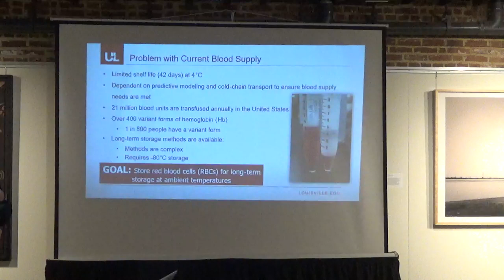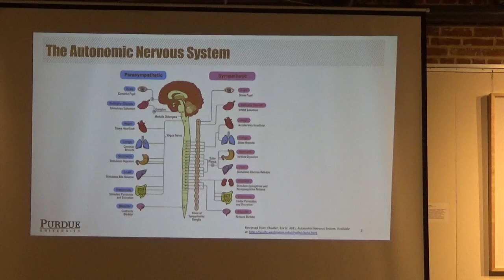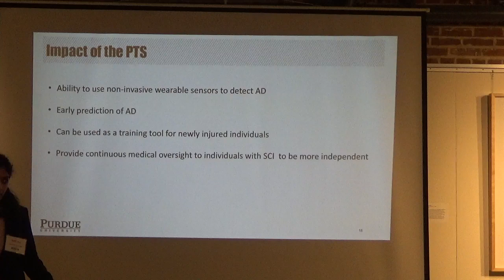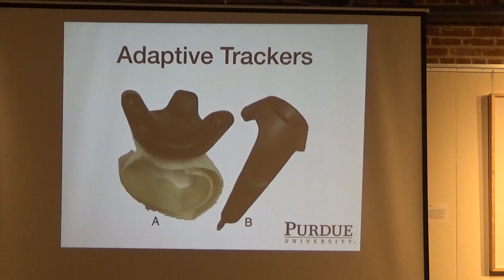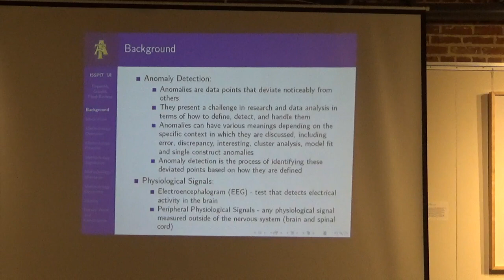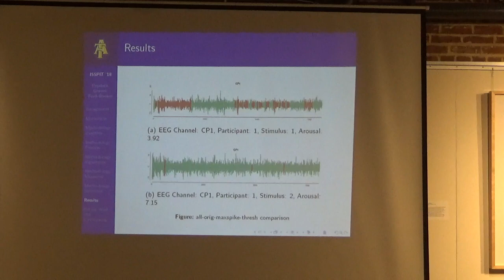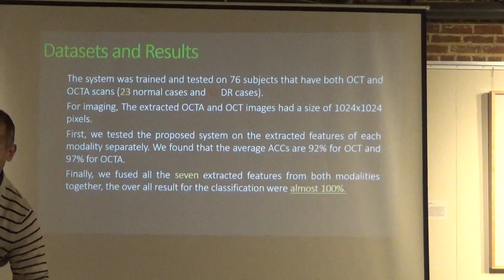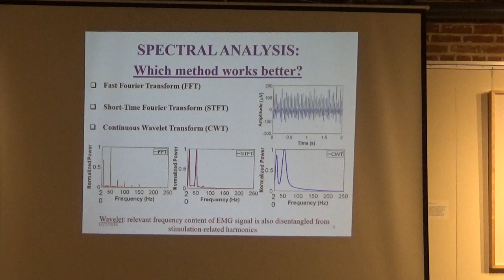IEEE_ISSPIT 2018 -- BE Session 3 -Part 1